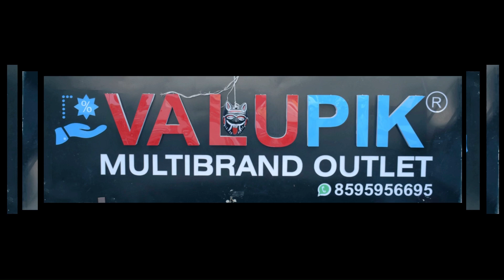VALUPIK MULTIBRAND OUTLET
SECTOR 49

NOIDA

LINK FOR OUTLET

A
SAN BROSCO PRODUCTIONS